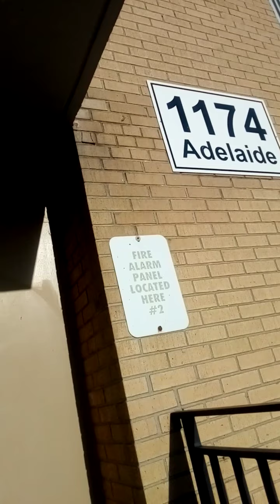returns to Cambodia 😈😈